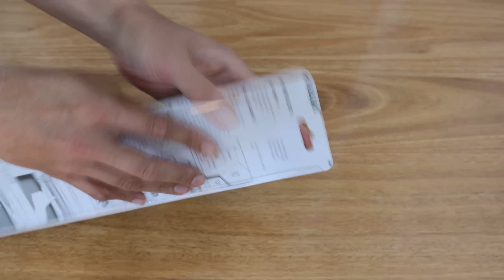Rolltrak pneumatic screen door holder | door closer | R3580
Replacing my broken screen door holder

00:00 Opening the packaging
00:33 Installation
02:18 Door holder in operation